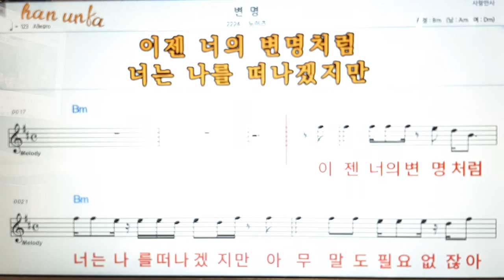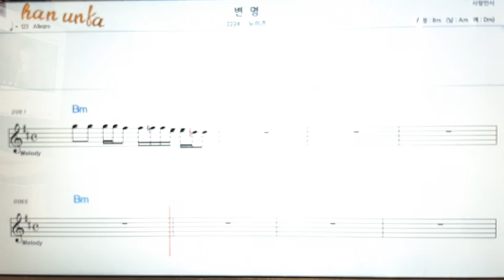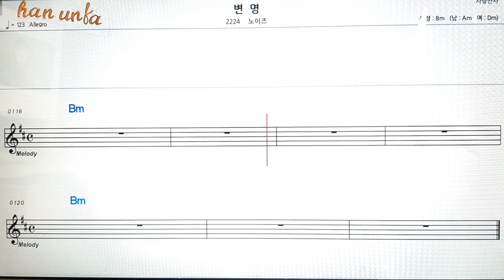변명/노이즈👍노래 반주, 코드 악보,가라오케💋Karaoke*Sheet Music*Chord*MR